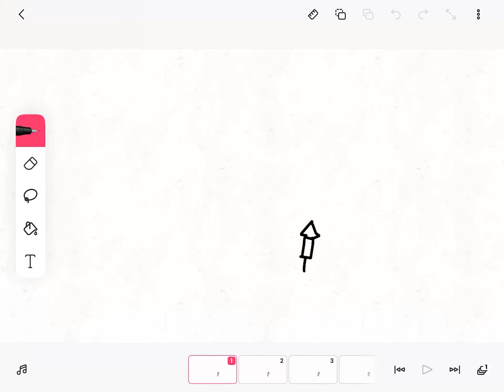Happy new year 2022!!!!!!!!!